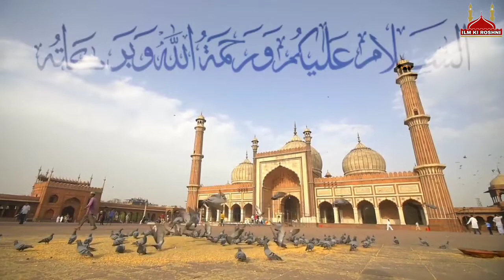Eid Ki Namaz Ghar Par Kaise Padhe | Lockdown Mein Eid Ki Namaz Kaise Padhe | Ilm Ki Roshni | ARP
1. eid ki namaz ghar par kaise padhe

2. eid ki namaz ghar mein padh sakte hain

3. eid namaz at home

4. eid namaz in lockdown

5. eid ki namaz during lockdown

6. eid ki namaz ka tarika lockdown

7. lockdown me eid ki namaz ka tarika

8. ghar par eid ki namaz kaise padhe

9. ghar par eid ki namaz ka tarika

10. ghar par eid ki namaz

11. lockdown me eid ki namaz kaise padhe

12. lockdown eid news

13. lockdown eid ki namaz kaise padhe

Lockdwon Mein Eid Ki Namaz Ghar Par? |